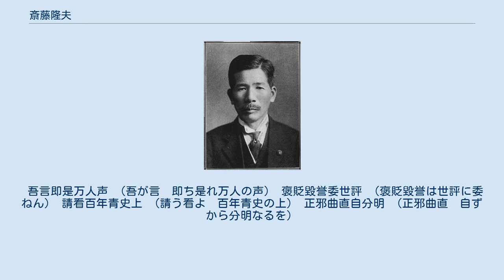斎藤隆夫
斎藤 隆夫（さいとう たかお、1870年9月13日〈明治3年8月18日〉 - 1949年〈昭和24年〉10月7日）は、日本の弁護士、政治家である。
姓は「齋藤」とも表記する。
 帝国議会衆議院において、立憲主義・議会政治・自由主義を擁護し、弁舌により軍部の政治介入に抵抗した。
 但馬国出石郡、現在の兵庫県豊岡市出石町中村に斎藤八郎右衛門の次男として生まれる。
8歳になり福住小学校に入学したが、12歳の頃「なんとしても勉強したい」という一念から京都の学校で学ぶことになった。
ところが彼の期待していた学校生活とは異なり、1年も経たず家へ帰ってきた。
その後、農作業を手伝った。
 21歳の冬に、東京まで徒歩で移動する。
上京後は後に徳島県知事である桜井勉の書生となる。
桜井の退官後は桜井からの紹介で同郷但馬の朝来郡出身で大物財界人の原六郎の支援を受ける。
1891年（明治24年）9月に東京専門学校（現・早稲田大学）行政科に入学、1894年（明治27年）7月に同校同学科を首席で卒業。
同年判事検事登用試験（現・司法試験）に不合格も、翌年1895年（明治28年）弁護士試験（現司法試験）に合格（この年の弁護士試験合格者は1500名余中33名であった）。
その後、アメリカのイェール大学法科大学院に留学し公法や政治学などを学ぶ（イェール大学の同窓生という意味では原と斎藤は先輩後輩の間柄になる）。
 帰国後の1912年（明治45年・大正元年）養父郡選出の衆議院議員佐藤文平の後継として原の旧知であった斎藤に白羽の矢が立ち立憲国民党より総選挙に出馬、初当選を果たす。
以後、1949年（昭和24年）まで衆議院議員当選13回。
生涯を通じて落選は1回であった。
第二次世界大戦前は立憲国民党・立憲同志会・憲政会・立憲民政党と非政友会系政党に属した。
普通選挙法導入前には衆議院本会議で「普通選挙賛成演説」を行った。
この間、浜口内閣では内務政務次官、第2次若槻内閣では法制局長官を歴任している。
 腹切り問答を行った浜田国松や人民戦線事件で検挙される加藤勘十とともに反ファシズムの書籍を出したり卓越した弁舌・演説力を武器にたびたび帝国議会で演説を行って満州事変後の軍部の政治介入、軍部におもねる政治家を徹底批判するなど立憲政治家として軍部に抵抗した。
 反軍演説が軍部、及び軍部との連携・親軍部志向に傾斜していた議会内の諸党派勢力（政友会革新派（中島派）、社会大衆党、時局同志会など）より反発を招き、3月7日に議員の圧倒的多数の投票により衆議院議員を除名された。
しかし1942年（昭和17年）総選挙では軍部などからの選挙妨害をはねのけ、翼賛選挙で非推薦ながら兵庫県5区から最高点で再当選を果たし衆議院議員に返り咲く。
 第二次世界大戦後の1945年（昭和20年）11月、日本進歩党の創立に発起人として参画、翌年の公職追放令によって進歩党274人のうち260人が公職追放される中、斎藤は追放を免れ総務委員として党を代表する立場となり翌1946年（昭和21年）に第1次吉田内閣の国務大臣（就任当時無任所大臣、後に初代行政調査部総裁）として初入閣する。
 1947年（昭和22年）3月には民主党の創立に参加、同年6月に再び片山内閣の行政調査部総裁として入閣、民主党の政権への策動に反発し1948年（昭和23年）3月に一部同志とともに離党。
日本自由党と合体して民主自由党の創立に参加、翌年心臓病と肋膜炎を併発し、東大物療内科で死去。
享年79。
 故郷の出石に記念館「静思堂」がある。
 「普通選挙賛成演説」、「粛軍演説」、「反軍演説」を斎藤の三大演説と扱われる。
 大正14年3月2日に衆議院本会議で行われた演説は帝国議会速記録に公開されており、演説後の登壇者に「齋藤君は二時間以上も喋って」という発言が見られる。
 政府の独断専行に依って、決したいからして、白紙の委任状に盲判を捺してもらいたい。
これよりほかに、この法案すべてを通じて、なんら意味はないのである. など議会の審議、決議なしで国民を戦時体制のために統制する国家総動員法の危険性を指摘した。
 演説後、同僚議員に「この案はあまりに政党をなめている」「僕は自由主義最後の防衛のために一戦するつもりだ」と語っている。
しか...